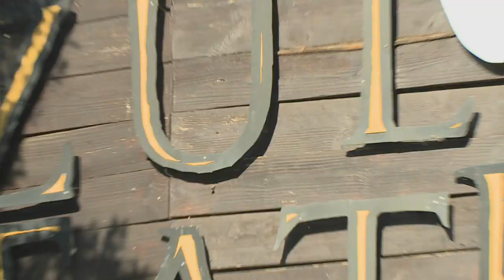The Dingalings Present : "Henry for President"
The Dingaling comedians staged a coup in Durban – with Henry for president…